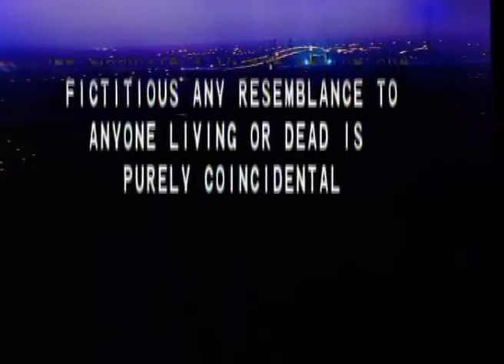स्वाभिमान Swabhimaan Episode 282